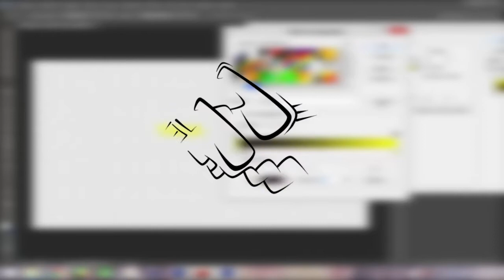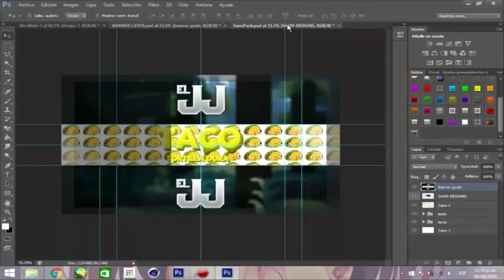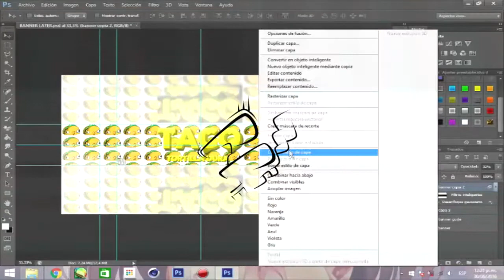Speed art banner TACO TORTILLA DURA | EL -JJ-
insert text